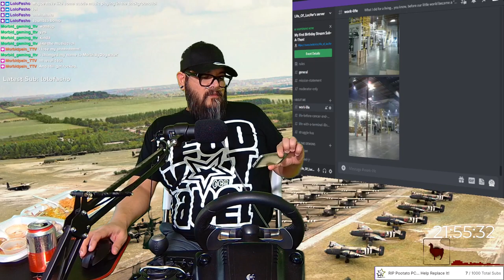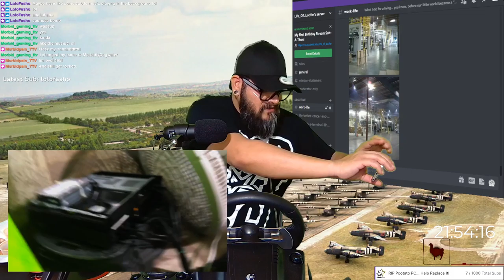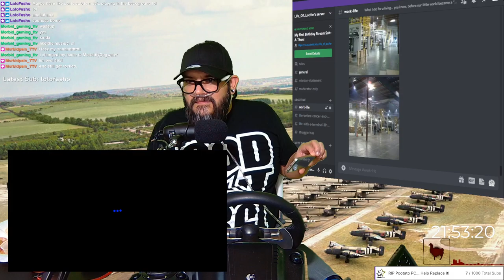DEATH OF POOTATO PC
STREAMING RIG:
Alienware X51 R3
Intel i5 6400 4 Core
OEM Nvidia GTX745 2gb
16gb Ram
300W Laptop Type Power Brick

MEDICAL EQUIPMENT
Oxygen: Invacare Platinum XL OC and Inogen One G3 POC
Ventilator: Phillips Dreamstation BiPap
Leg Braces: Custom Orthotics
Chemo Catheters: CR Bard PowerPort Titanium MRI Portacath
Hearing Aids: Resound LiNX Quattro